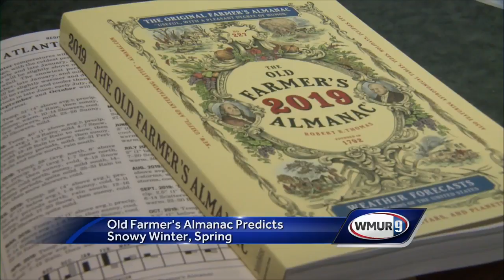2019 'Old Farmer's Almanac' predicts snowy winter, spring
It appears it's going to be a great winter for skiers this year, according to the Old Farmer's Almanac.